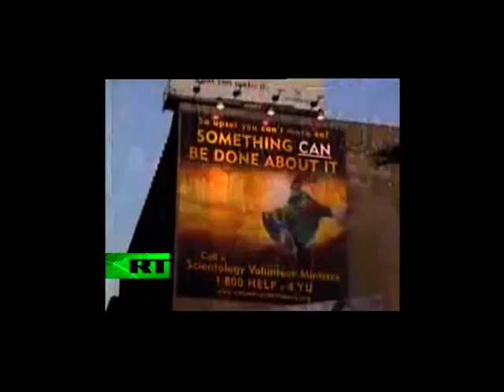Борцам с саентологией посвящается.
Церковь сайентологии не имеет права называться церковью, поскольку это мошеннический финансовый инструмент для выкачивани денег из посетителей. В ней полностью отсутствуют религиозные атрибуты, верования, а промывание мозгов осуществляется с применением современных методов социальной психологии путем массированного воздествия на личностные установки.